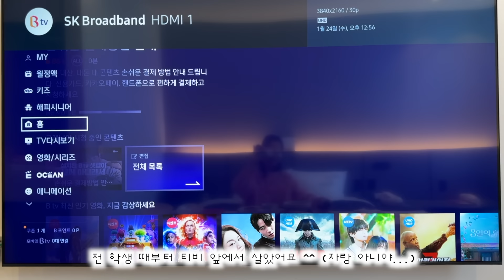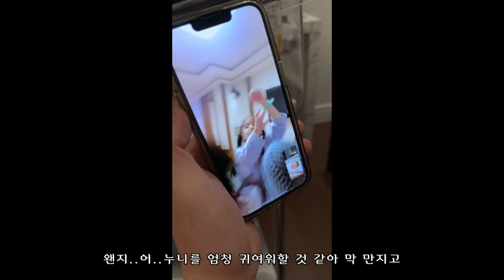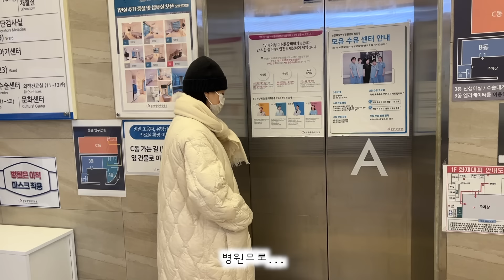VLOG 이것이 산후 조리인가…날뛰는 호르몬 ⚡️ 고통.힐링.눈물.웃음이 무한 반복 중...(✋˙࿁˙ )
여러분 벌써 3월이에요.
근데 왜 이렇게 갑자기 추운거죠.
어제 오늘 너무 추워서 깜짝 놀랐지 뭐예요.

이럴 때 일수록 감기 조심하셔야하는거 알죠.
늘 건강이 최우선되는 하루를 보내요 우리.

이번에 영상을 편집하면서 느꼈는데
확실히 이런 꼬물이 신생아때는 금방 지나가네요.
지금 태니는 엄청 커보여요 크크.

현재 저와 우해끄 그리고 태니는,
아직도 새로운 환경에 적응 하려고 많이 노력하고 있어요.

제가 참 게으른 성격이었는데
아기 낳으니까 그러지 못하게 되더라구요 크크
정말 인생이란 너무 재밌어요.
내가 막 바뀌다니…!

앞으로 얼마나 더 재밌고 신선하고 힘든(?) 일이 생길까…기대가 됩니다.

이번 영상은 편집하면서 우해끄랑 같이 정말 많이 웃었어요 ☺️
너무너무 사심이 많은 브이로그예요.

그래서 그런지 이번 영상에는, 이 음악을 꼭 넣고 싶었어요.

이문세 - 깊은밤을 날아서 ˚｡･ﾟ✧
가사가 요즘 제가 딱 하고싶은 말이에요.

난 오직 그대 사랑하는 마음에 밤하늘을 날아서
그대 잠든모습 바라보다가 입맞추고 날아오고파 ･･♥︎

오늘 밤엔 이 음악을 같이 듣다가 자요..

☀︎︎ 촬영
캠코더 : SONY PJ 710
핸드폰 : iPhone 15pro